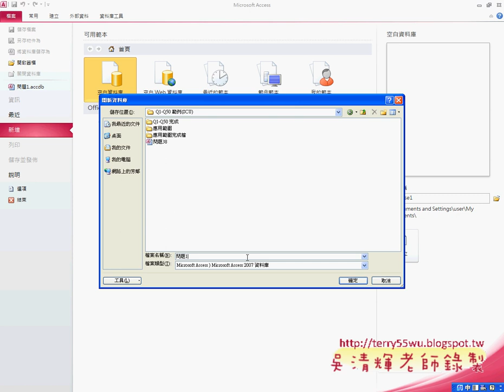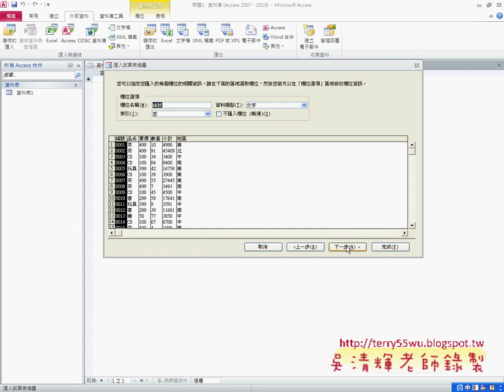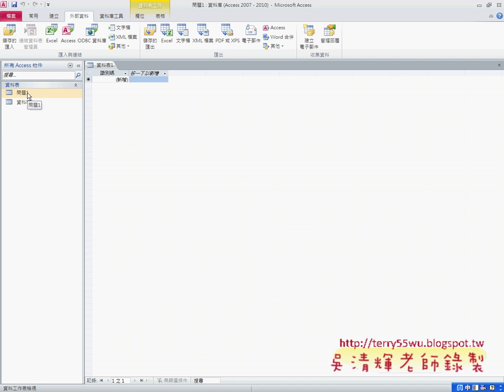09 如何將EXCEL資料建立成資料庫EXCEL函數與VBA自動化 吳老師